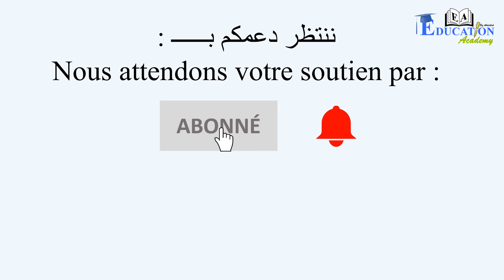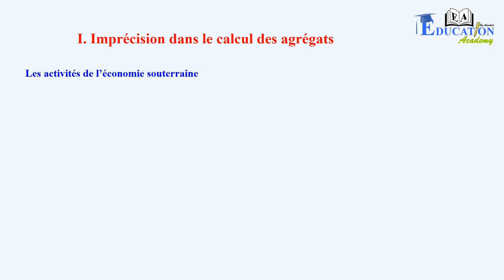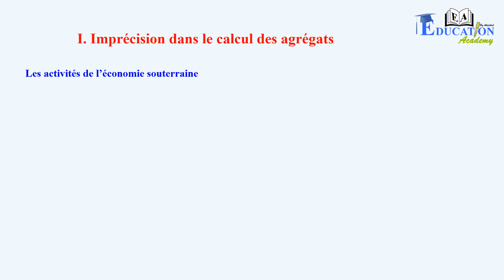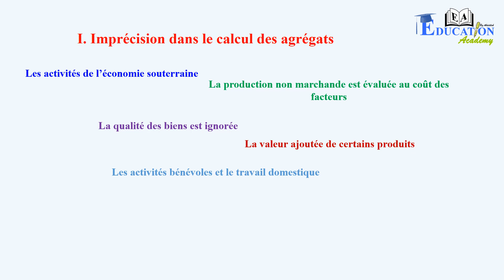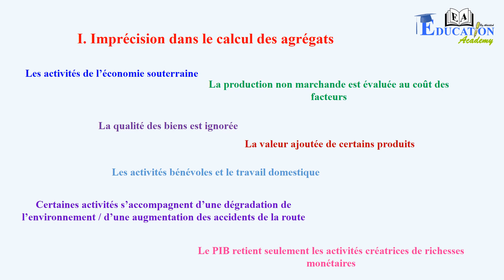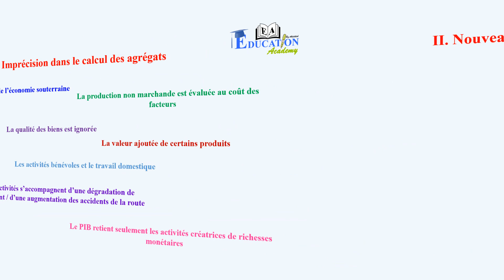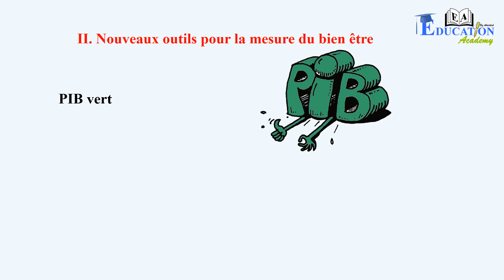Les limites de la comptabilité nationale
Cours sur Les limites de la comptabilité nationale